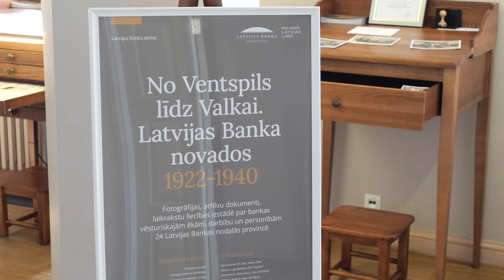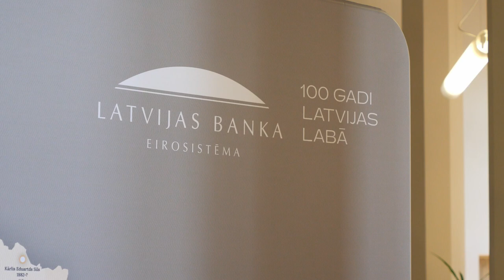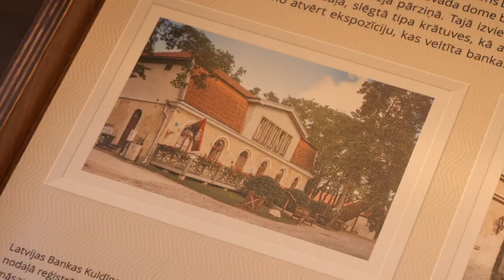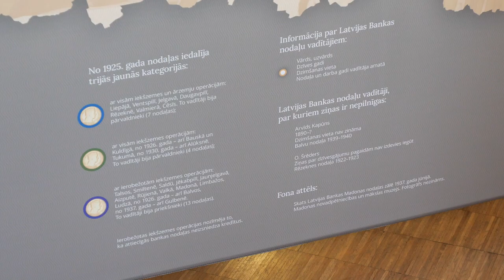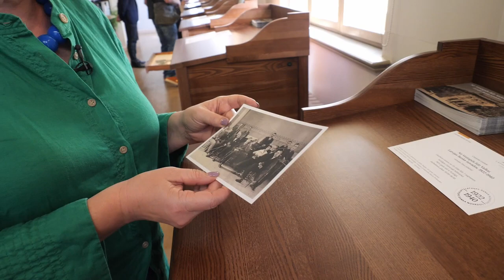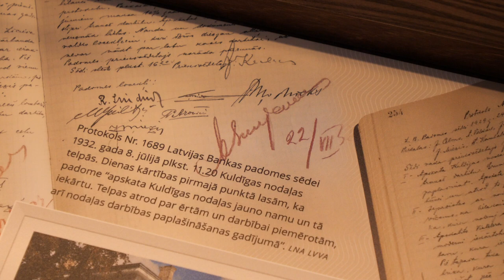Latvijas Bankas izstāde Kuldīgā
Vēl līdz 7. augustam Kuldīgas Galvenajā bibliotēkā apskatāma ceļojošā izstāde “No Ventspils līdz Valkai. Latvijas Banka novados. 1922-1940”. Tajā iekļauts stāsts arī par Kuldīgas nodaļu un tās priekšnieku Kārli Pinkovski. Izstādē var iepazīties ar dažādos arhīvos un periodikā atrodamiem unikāliem dokumentiem un stāstiem, kas ļauj izzināt, kā ļaudis tolaik dzīvoja un saimniekoja. Turpina Skrundas TV.